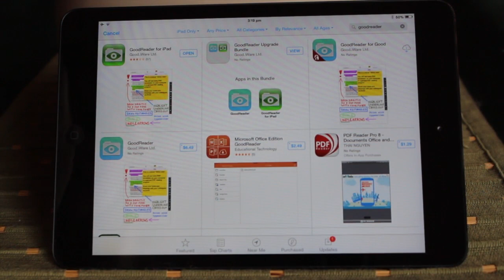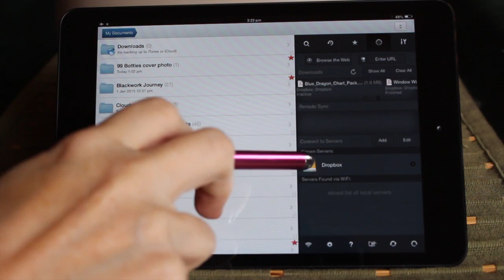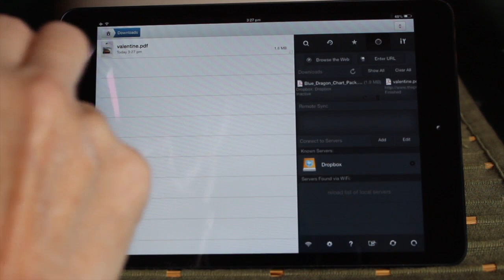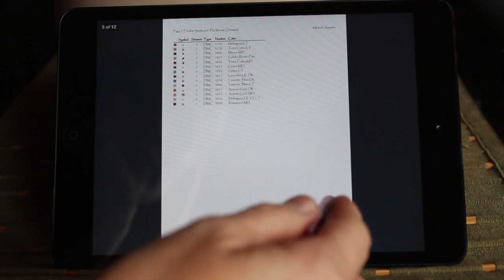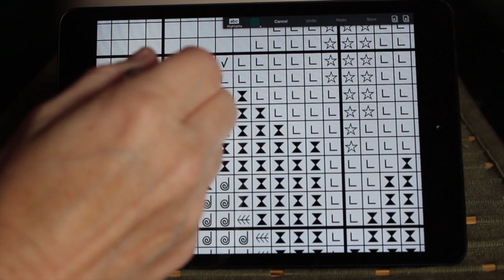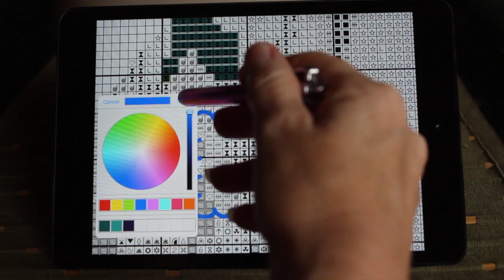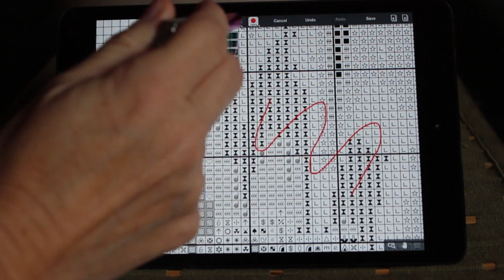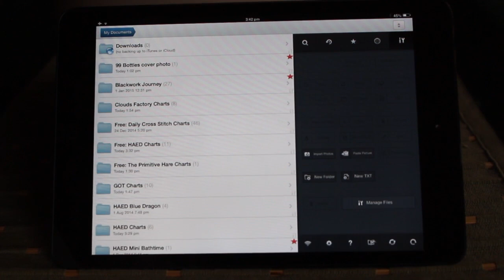Cross Stitch #15 - How To Use GoodReader App for Cross Stitch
This video shows how I use GoodReader App on the iPad for reading and marking Cross Stitch PDF charts.
Sorry if it's a little clumsy, I'm still learning my way around it.
Forgot to mention you can also view it in landscape mode if you prefer.

Carolyn x